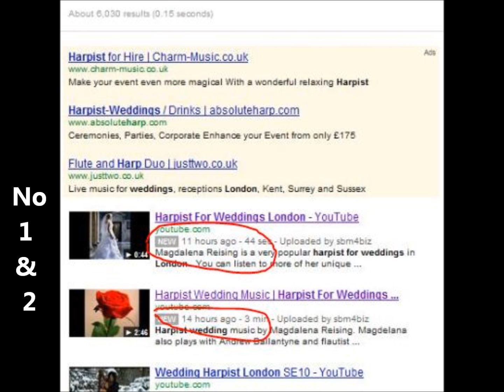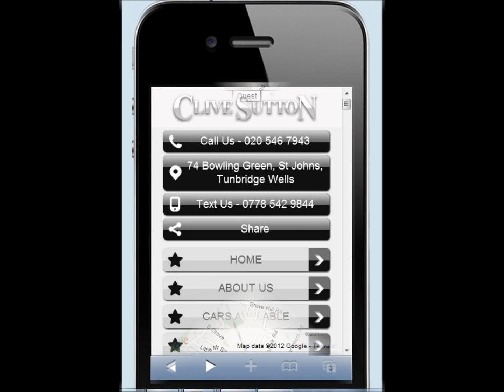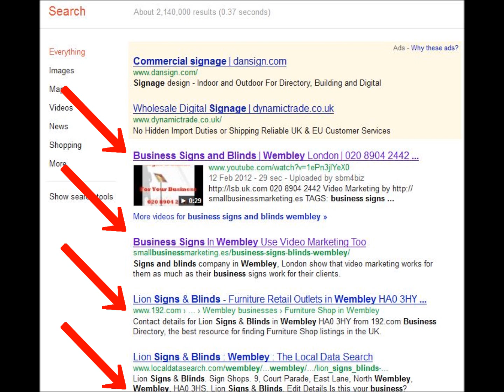How To Be Number 1 On Google with Local Business Marketing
How To Be Number 1 On Google with Local Business Marketing Techniques

To be number 1 on Google with local business marketing, you will need a combination of on-page and off-page SEO as well as some smart tactics.

* Good Domain Name Selection

* Good Keywords

* Backlinking Strategies

* Article Writing

* Press Releases

* Video Marketing

* Forum Commenting

* Guest Blogging

* RSS Feeds

* Social Bookmarking

* Social Networking

Getting a top place on Google Places and being listed in Business Directories are other things you can do  and with coverage like this you can be every where on the internet and appear as the business to go to.

Small business marketing also encompasses mobile  website optimization. This is important as the use of mobile devices is growing rapidly and opens up whole new markets for local business owners.

How much of all this do you need?

The answer will be found by analysing the competion and monitoring your websites rankings. Most often for local business marketing, a 3-12 month campaign is all that is requires to be number one on Google for your desired keywords.